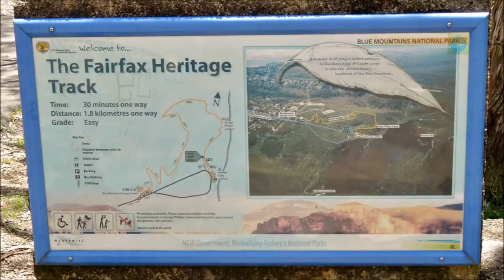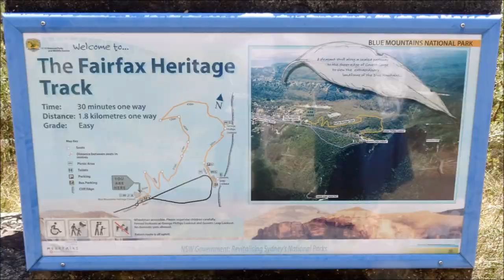Blue Mountains Walks: Wildflower Walk Fairfax Heritage Track Blackheath 12th October 2015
October is one of the best months to see wildflowers in the Blue Mountains of NSW, Australia.
Sue and I walked the Fairfax Heritage Track (a round walk from Govett's Leap Lookout at Blackheath) and these slides show some of the plants we saw along the way.
I haven't added names, though I have a good idea of what most of them are. Feel free to provide names by using the comments area below.